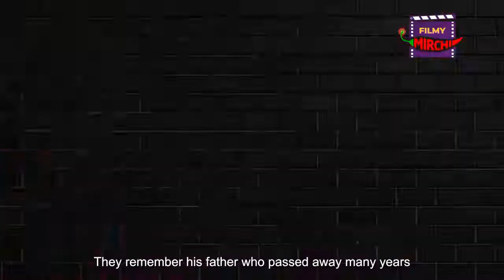vindu dara singh says about sidharth shukla king of bigg boss